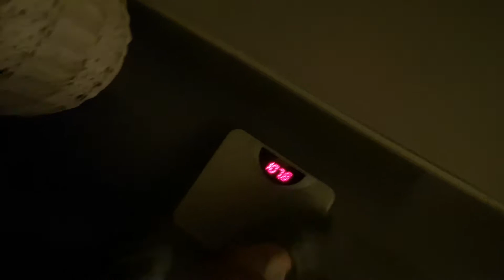Ketoosi kuulumisia 1 vuoden jälkeen - KetoKenkä